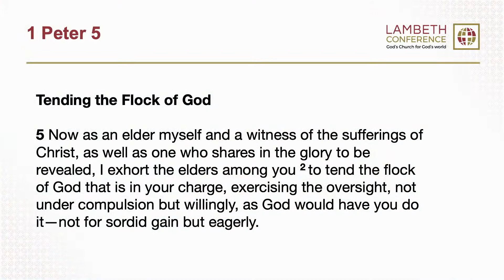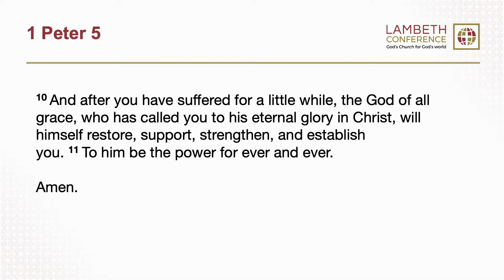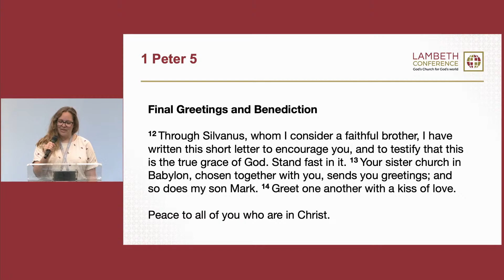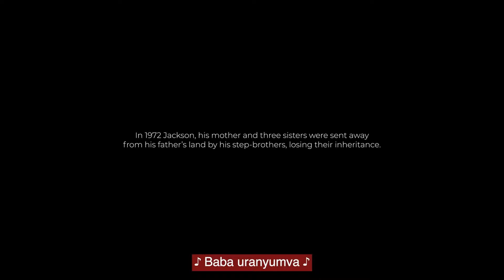Bible Exposition: Authority in Christ - 1 Peter 5:1-14 | The Lambeth Conference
Join us for the final Bible exposition at the 15th Lambeth Conference. This exposition examines the call of leaders in God’s Church. How does a leader set examples for their flock and build them up as Christ’s disciples? 1 Peter concludes with a reminder of the unity of God’s world in suffering and of the call of all of God’s Church to solidarity with one another. Unity in Christ overcomes all division.

Contributors:
The Most Revd and Right Honourable Justin Welby, The Archbishop of Canterbury
The Most Revd Jackson Ole Sapit, Primate and Archbishop of All Kenya

Join the conversation using the official conference hashtag 'LambethConference'.